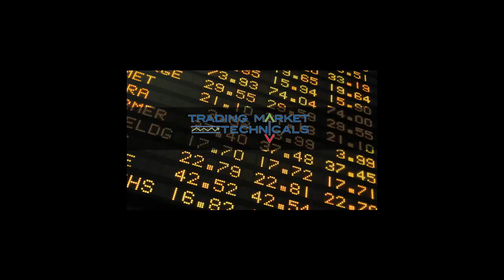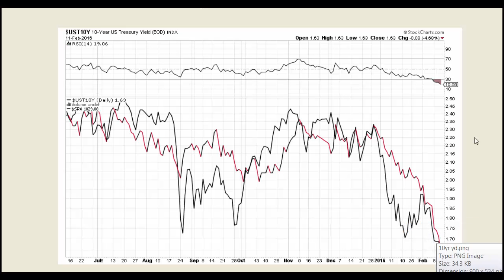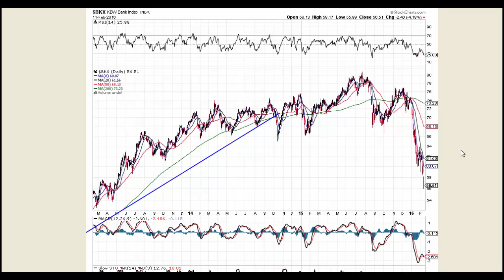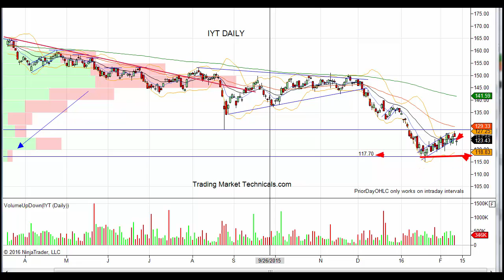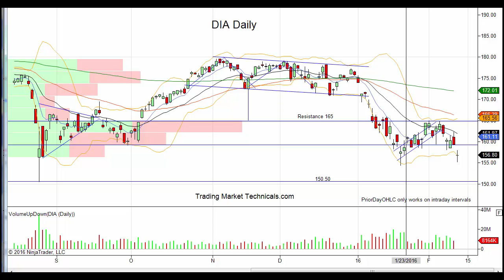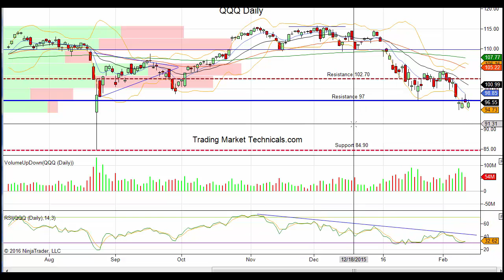TMT Stock Market Strategy Video 2 12 2016